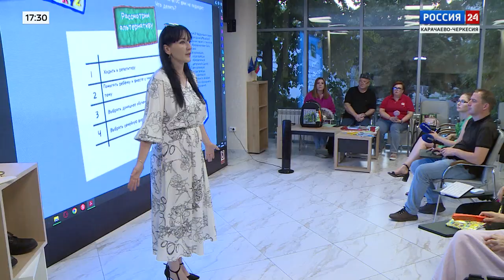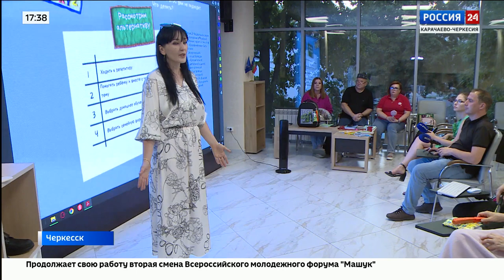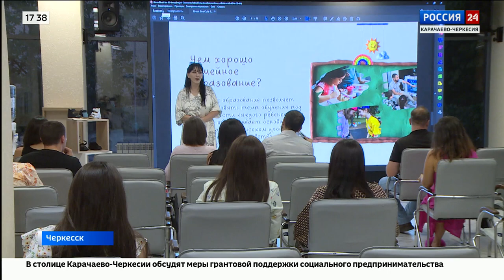"Вести Россия 24" Эфир от 23.08.2023